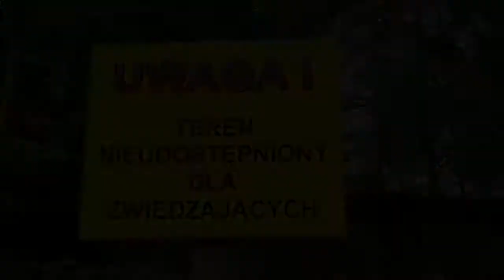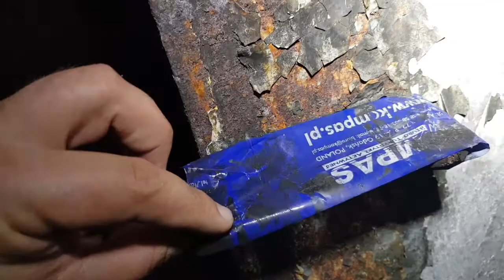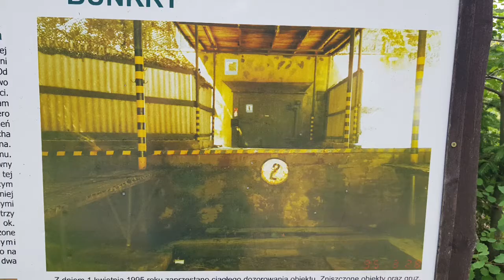SOWIECKI SKŁAD GŁOWIC ATOMOWYCH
BRZEŹNICA KOLONIA